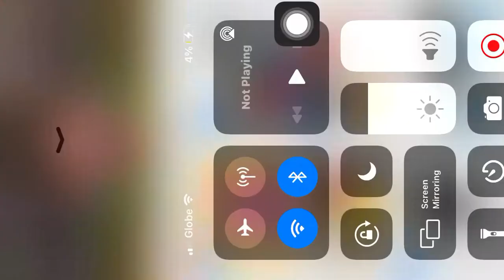May 15, 2021